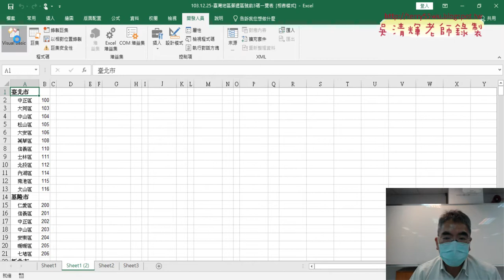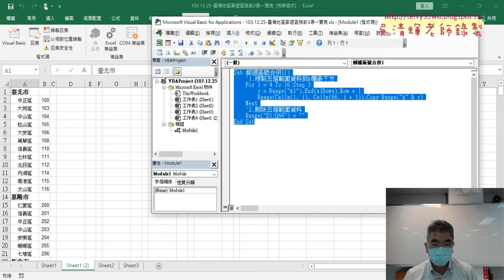04 Range物件改為用Cells定位與迴圈簡化程式